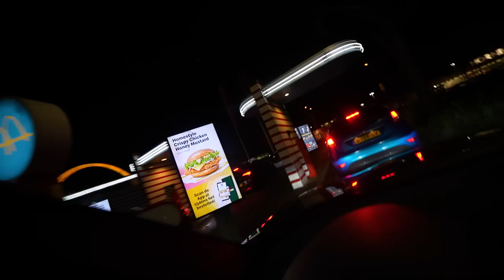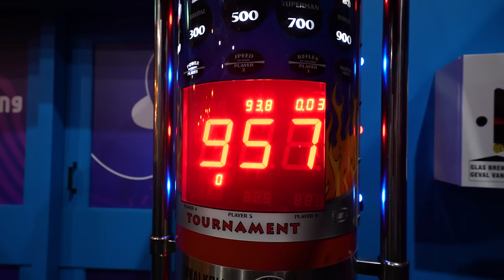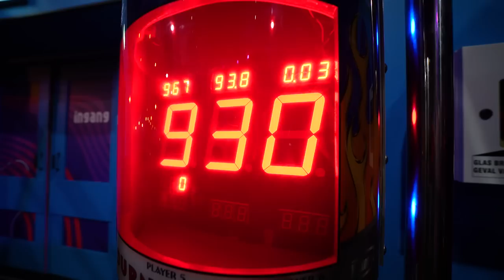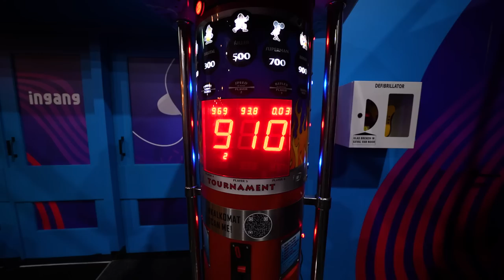MIJN MOEDER LIGT IN HET ZIEKENHUIS! 😳